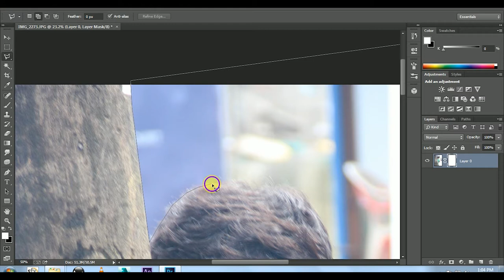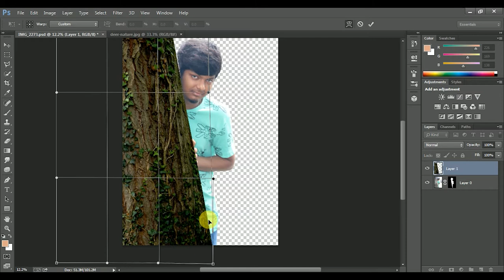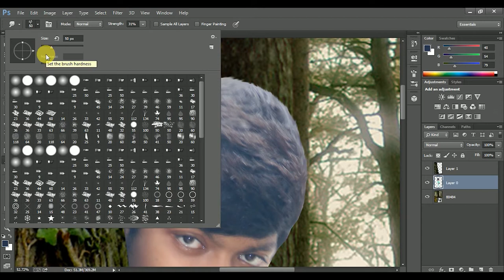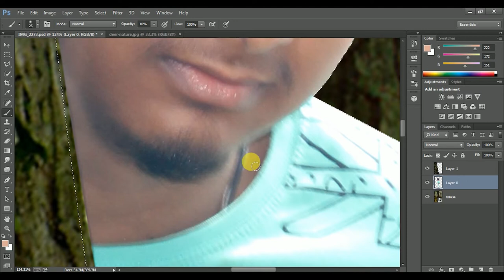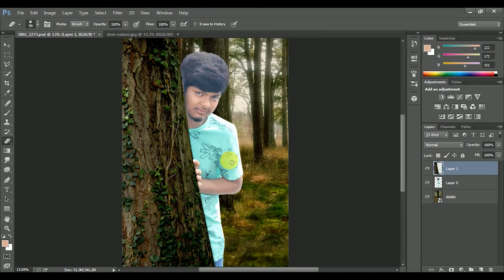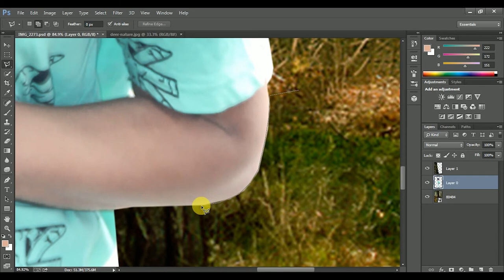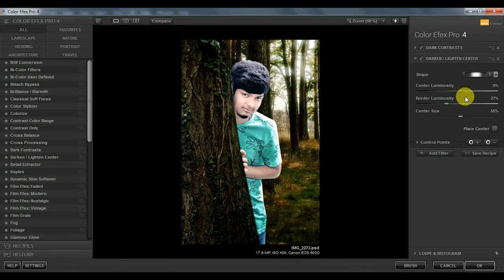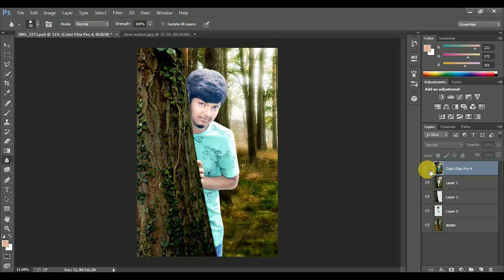Advance photo manipulation Dynamatic(Dynamic) Effect on photoshop Tutorialmp4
NKR Edits...
.Advance photo manipulation Dynamatic(Dynamic) Effect on photoshop Tutorial.